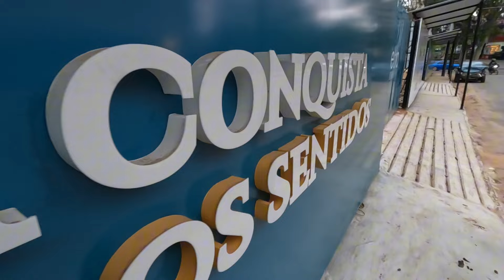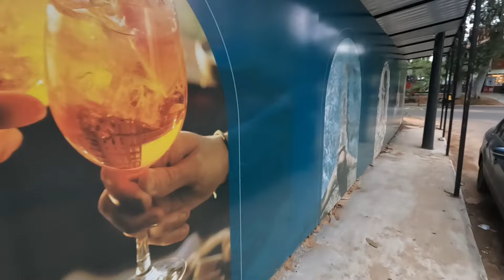Argentinos, Brasileños y Bolivianos invierten en el nuevo ícono de Paraguay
Unite ✅ Comunidad exclusiva de Whatsapp para inversionistas o personas que quieran vivir o conocer Paraguay

¡Descubre la oportunidad única de acceder a éste proyecto único! 🌎✨ En este video te llevaré en un recorrido exclusivo por el cuarto edificio más alto de todo el continente. 🏙️ Con vistas impresionantes y una arquitectura que quita el aliento, este rascacielos no solo redefine el horizonte, sino que también ofrece una oportunidad de inversión única tanto para extranjeros como para locales. 💼🏢 No te pierdas esta exclusiva oportunidad de conocer el futuro del mercado inmobiliario sudamericano. 🚀

Necesitás comprar, vender o alquilar en Paraguay?

Para tus necesidades inmobiliarias, ya sea comprar, invertir, alquilar o residir en Paraguay no dudes en contactarme al o con un click al Soy Alan Ferreira Agente inmobiliario de Prestige Realty Group, Paraguay.

👇VENDER TU CASA? 👇
Completá el formulario y te ayudo a vender en un corto periodo de tiempo.

Tus límites te ponés vos mismo.
Alan Ferreira.